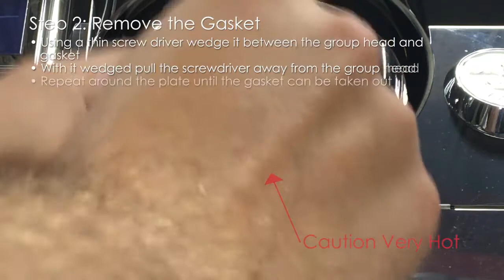Nuova Simonelli Replacing Espresso Machine Gasket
Replacing an Espresso Machine Gasket